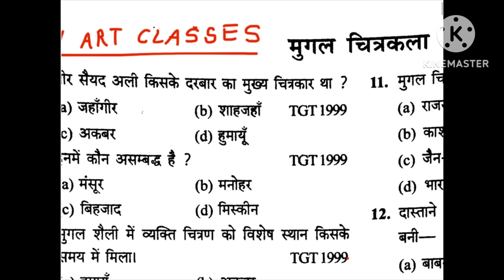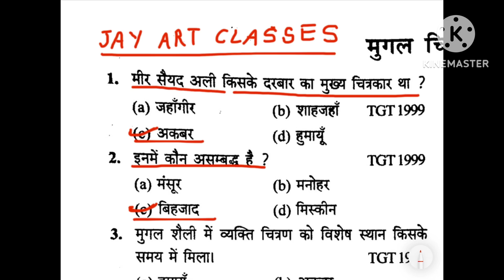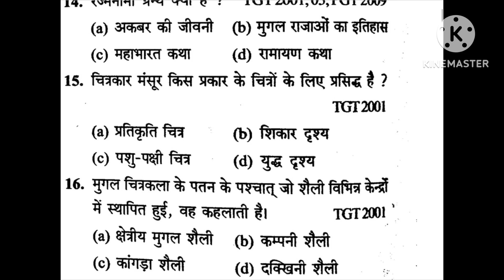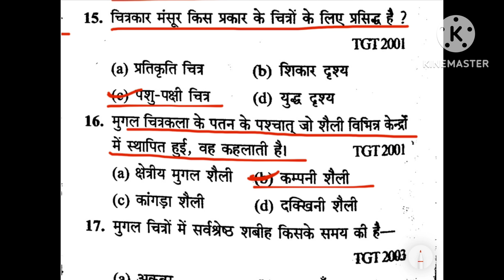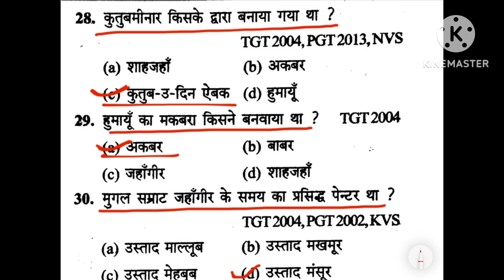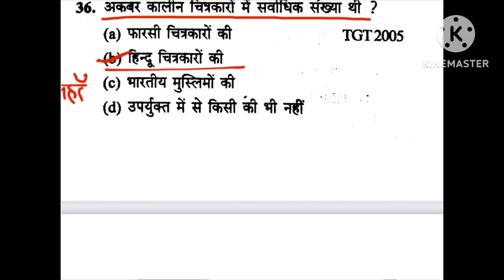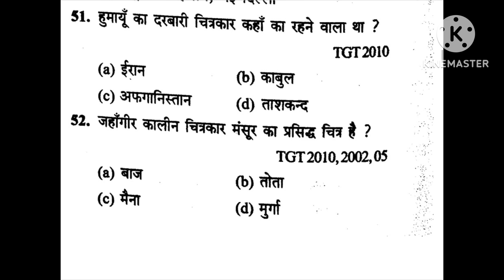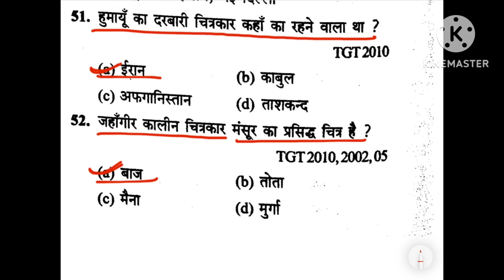Mughal Painting(मुगल चित्रकला, भाग -1),UP TGT, PGT, LT GRADE, KVS, NVS, DSSSB, EMRS, NET, JRF.